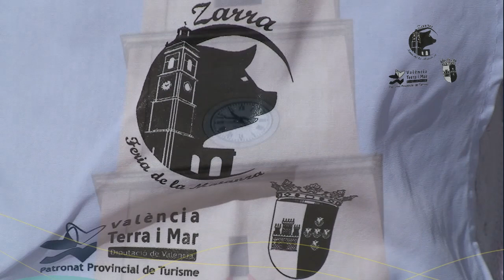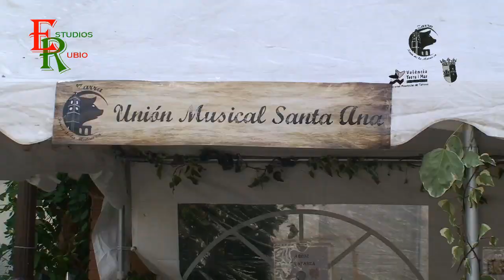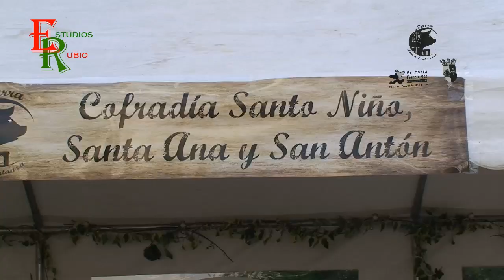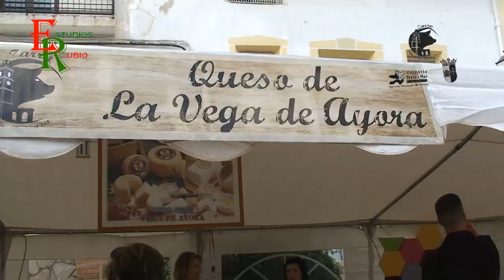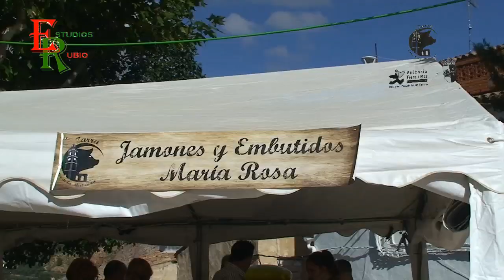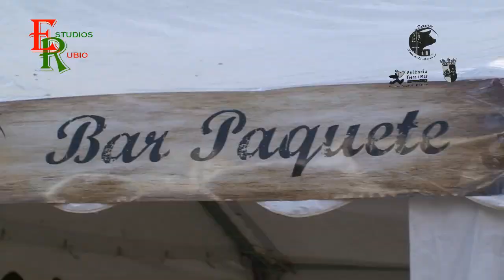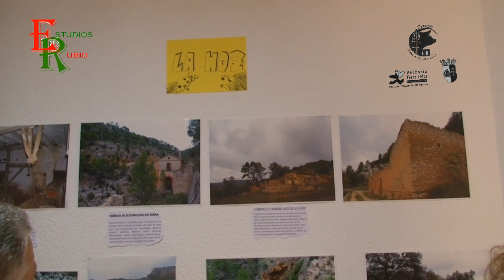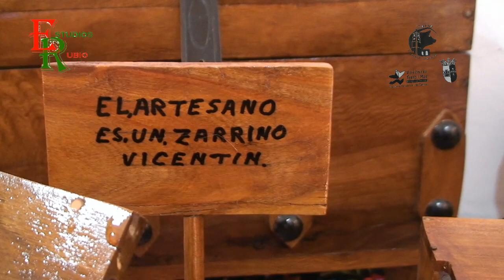ZARRA; Feria de la matanza 2015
La primera feria de la matanza.
Esperemos que haya por lo menos Veinte ediciones.
Y yo que las pueda grabar y editar.